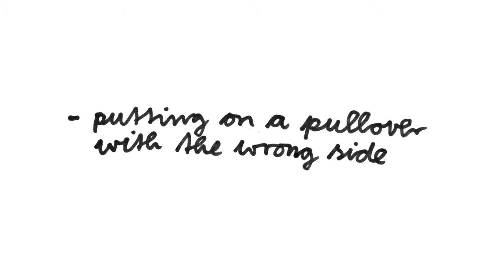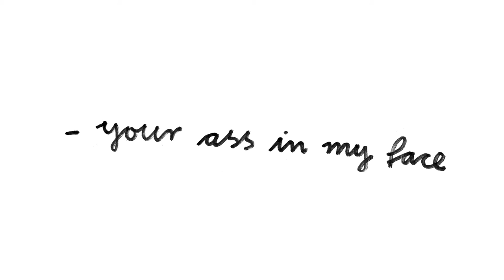50 Things That I Don't Need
Self-explanatory I guess.